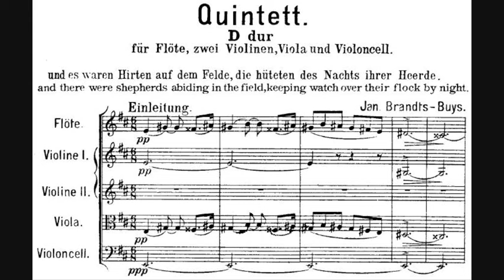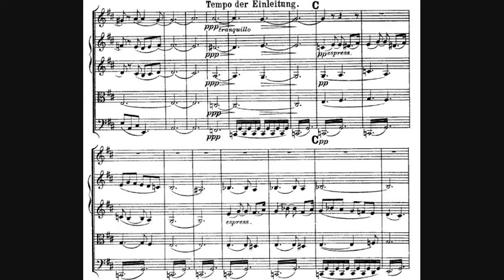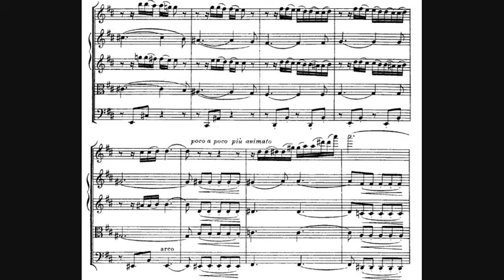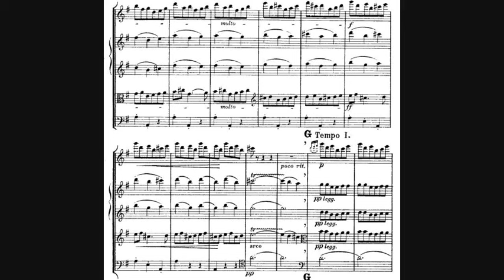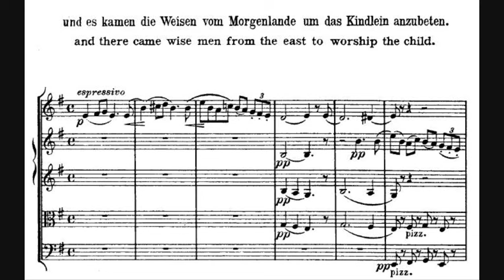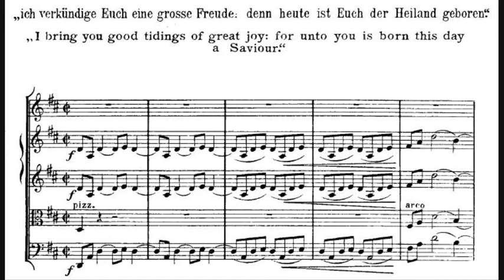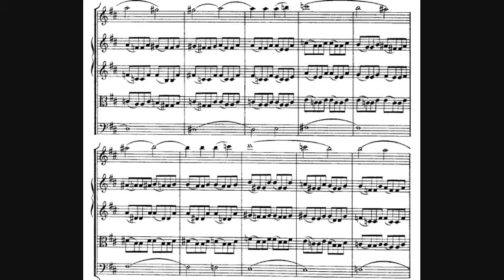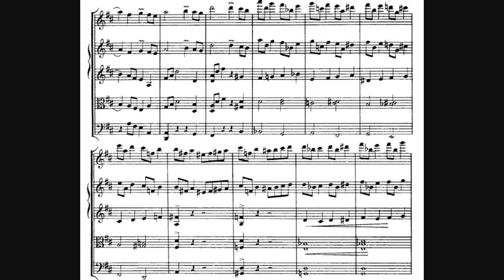Jan Brandts Buys - Flute Quintet in D major, Op. 21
- Composer: Jan Willem Frans Brandts Buys (12 September 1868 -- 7 December 1933)
- Performers: Eleonore Pameijer (flute),
"Doelen Quartet": Frank de Groot (violin), Laurens van Vliet (violin), Karin Dolman (viola), Hans Woudenberg (cello)
- Year of recording: 2003 (Live in De Doelen, Rotterdam, The Netherlands)

Quintet for Flute and String Quartet in D Major, Op. 21 "Weihnachtsquintett" [Christmas quintet], written before/in 1903.

00:00 - I. Und es waren Hirten auf dem Felde
07:47 - II. Und siehe! Diesen erschien ein Engel des Herrn
11:49 - III. Und es kamen die Weisen vom Morgenlande
18:20 - IV. "Ich verkündige Euch eine grosse Freude"

Jan Willem Frans Brandts Buys was born as the son of a family of musicians in Zutphen, the Netherlands. Already at age 13, he was offered an appointment as organist, and he soon began his first attempts at composition. He studied music in Frankfurt and Vienna, was acquainted with such prominent musicians as Rubinstein, Grieg and Brahms and finally settled in Salzburg, where he died in 1933. Many of his works, particularly his sanguine Spielopers [opera plays], were highly acclaimed during his lifetime but later fell into oblivion.

The Christmas Quintet, originally written for flute and string quartet, quite arguably deserves readmission into the repertoire by the flute world! The piece bears great resemblance to the exceedingly romantic world of Berlioz and Schubert. Each movement, bearing a quotation from the Biblical Christmas story at the top, quickly leads out of the colorful, vividly painted initial feeling of the respective “motto” and into an agitated reworking of the motive. In the third movement, which tells of the wise kings from the east, the continual reemergence of a meditative turn of phrase floating above the choral theme gives the listener a sense of its kinship, both religiously and musically, to Anton Bruckner. The glorious colors of this well-composed and uplifting chamber work, should allow this piece a place in the great classical flute music repertoire.